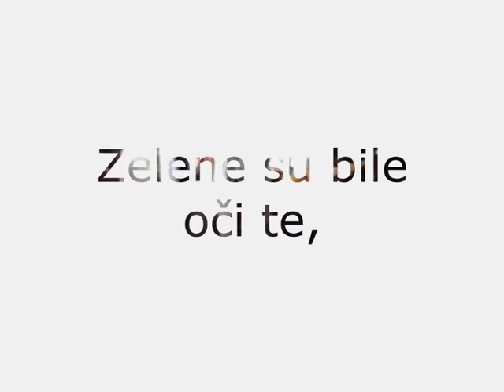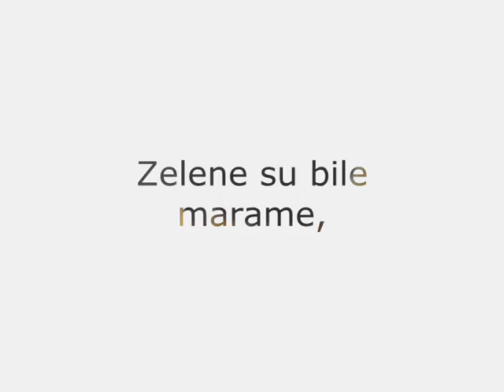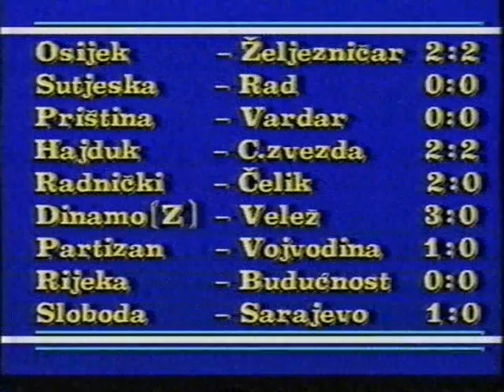PLAVI ORKESTAR - Zelene su bile oci te (TV Beograd, 1985)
PLAVI ORKESTAR - Zelene su bile oci te (Sportski program TV Beograd, 1985)